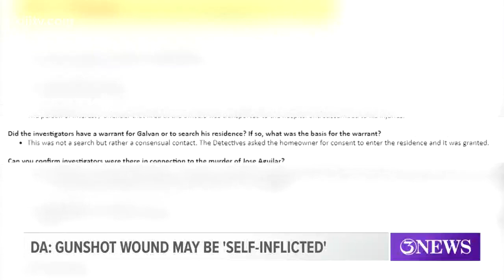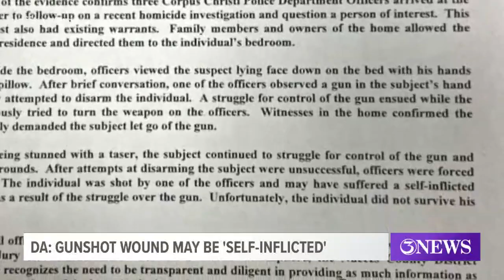Two CCPD officers placed on administrative leave following fatal shooting of murder suspect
Investigators went to a home in the 2000 block of Rockford Drive to question a person of interest in the recent murder of Jose Aguilar.